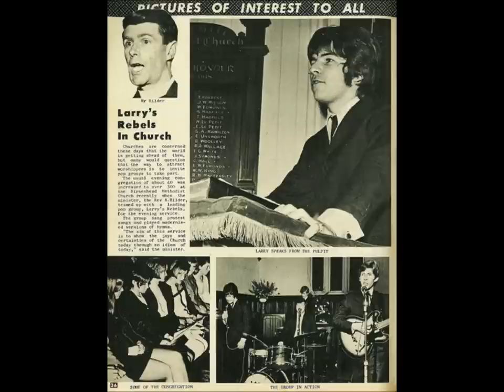Larry's Rebels - Everybody's Girl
Larry's Rebels ''Everybody's Girl'' climbed to no 6 on the New Zealand pop charts in July 1968.